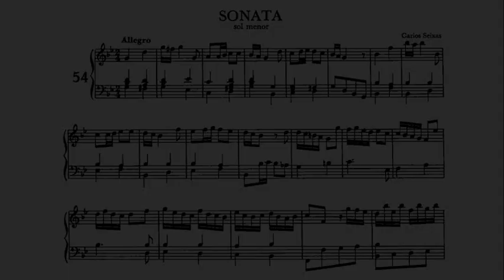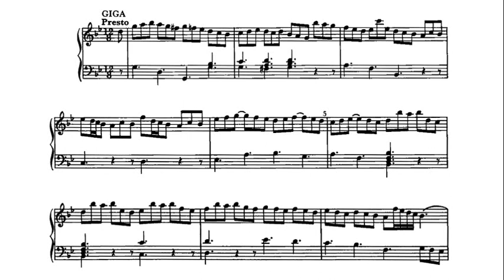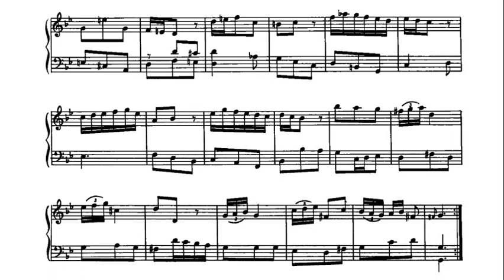Seixas: Sonata No. 54 in G minor - Huguette Dreyfus, 1967 - Philips 837 914 LY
Carlos Seixas (11 June 1704 – 25 August 1742) was a pre-eminent Portuguese composer of the 18th century.   Huguette Dreyfus (30 November 1928 – 16 May 2016) was a French harpsichordist.

Carlos Seixas (11 de junho de 1704 – 25 de agosto de 1742) foi um proeminente compositor português do século XVIII. Huguette Dreyfus (30 de novembro de 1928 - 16 de maio de 2016) foi uma cravista francesa.

カルロス・セイシャス（1704年6月11日– 1742年8月25日）は、18世紀の著名なポルトガルの作曲家でした。 ユゲット・ドレフス（1928年11月30日– 2016年5月16日）はフランスのチェンバリストでした。

Կառլոս Սեյխաս (11 հունիսի 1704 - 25 օգոստոսի 1742), 18-րդ դարի պորտուգալացի նշանավոր կոմպոզիտոր։ Հյուգետ Դրեյֆուս (30 նոյեմբերի 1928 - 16 մայիսի 2016) ֆրանսիացի կլավեսինահար էր։

Carlos Seixas（1704 年 6 月 11 日 - 1742 年 8 月 25 日）是 18 世紀傑出的葡萄牙作曲家。 Huguette Dreyfus（1928 年 11 月 30 日 - 2016 年 5 月 16 日）是法國大鍵琴家。

კარლოს სეიხასი (11 ივნისი 1704 – გ. 25 აგვისტო 1742) — მე-18 საუკუნის გამოჩენილი პორტუგალიელი კომპოზიტორი. ჰიუგეტ დრეიფუსი (30 ნოემბერი 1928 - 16 მაისი 2016) იყო ფრანგი კლავესინი.

Carlos Seixas (11. Juni 1704 – 25. August 1742) war ein herausragender portugiesischer Komponist des 18. Jahrhunderts. Huguette Dreyfus (30. November 1928 – 16. Mai 2016) war eine französische Cembalistin.

קרלוס סייקסס (11 ביוני 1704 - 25 באוגוסט 1742) היה מלחין פורטוגלי בולט מהמאה ה-18. הוגט דרייפוס (באנגלית: Huguette Dreyfus; 30 בנובמבר 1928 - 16 במאי 2016) הייתה צ'מבלו צרפתייה.

Карлос Сейшас (11 июня 1704 г. - 25 августа 1742 г.) был выдающимся португальским композитором 18 века. Huguette Dreyfus; 30 ноября 1928 — 16 мая 2016) — французская клавесинистка.

கார்லோஸ் சீக்சாஸ் (11 ஜூன் 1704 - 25 ஆகஸ்ட் 1742) 18 ஆம் நூற்றாண்டின் ஒரு தலைசிறந்த போர்த்துகீசிய இசையமைப்பாளர் ஆவார். Huguett Dreyfus (30 நவம்பர் 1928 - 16 மே 2016) ஒரு பிரெஞ்சு ஹார்ப்சிகார்டிஸ்ட் ஆவார்.

كارلوس سيكساس (11 يونيو 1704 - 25 أغسطس 1742) كان ملغولا برتغالي بارز في القرن الثامن عشر. كانت هجويت Dreyfus (30 نوفمبر 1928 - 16 مايو 2016) هارسيتشورد الفرنسي.